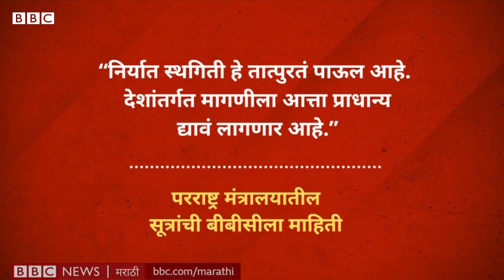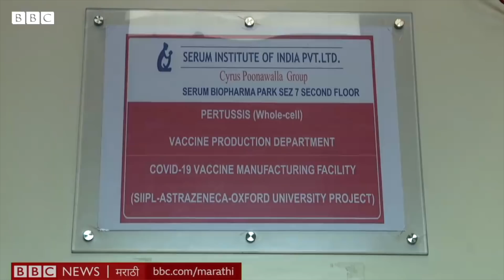Corona Vaccine: Oxford, Serum Institute लशीच्या Export वर India ने बंदी का आणली? Covishield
भारताने ऑक्सफर्डच्या लशींची निर्यात थांबवली आहे. भारताने आतापर्यंत 76 पेक्षा जास्त देशांना ऑक्सफर्ड लशीचे 6 कोटींपेक्षा जास्त डोस पुरवले आहेत. पण लसीकरणाच्या पुढच्या टप्प्याच्या तोंडावर भारताने हा निर्णय घेतला आहे. हा कायमस्वरूपी निर्णय नसला तरी असं करण्याची वेळ का आली?